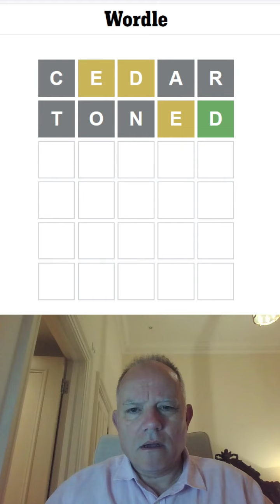Wordle in a Minute - 15th May 2022 Full Version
Mark tries to keep his streak of Wordle in a Minute going - this is the full version which can't be a YouTube Short